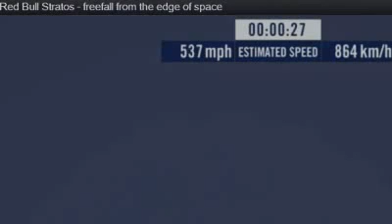Felix Baumgartner Full Jump - Red Bull Stratos